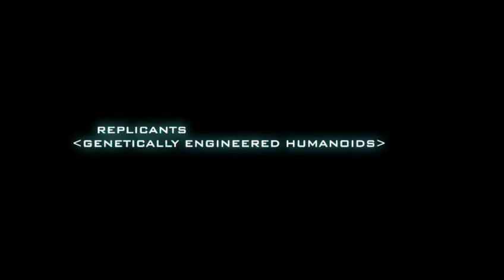Blade Runner | 30th Anniversary Trailer | Warner Bros. Entertainment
"The #1 Sci-Fi Film of all time" marks it's return post 10 month moratorium with an all new 3-Disc Blu-ray/DVD and UV 30th Anniversary commemorative gift set. Revisit the illustrious Final Cut on Blu-ray, DVD and get a UV copy of the feature. Additionally, the gift set features an all new concept spinner car for your collection, action Lenticular and a 72 page art production book with never-before-seen Ridley sketches, poster art and photos from the set.

Buy It 10/23 on Blu-ray™ Combo Pack with UltraViolet Digital Copy